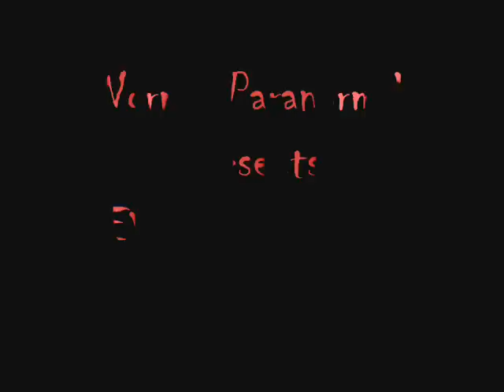EVP SESSION WITH JEREMY 2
This is a clip from my EVP session today. I was doing an experiment with the ghost box. Seeing if Madhobbit's "Martin" could travel over the great phenomenon  pond and talk to me.